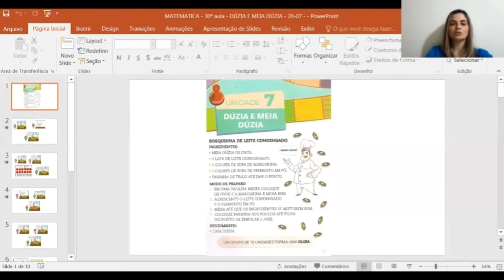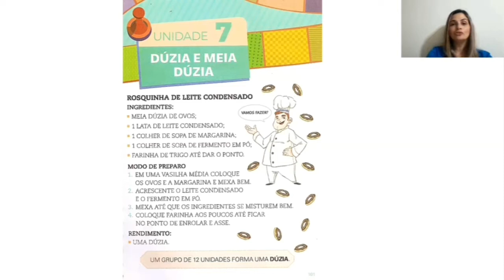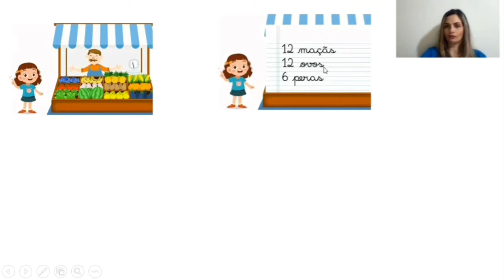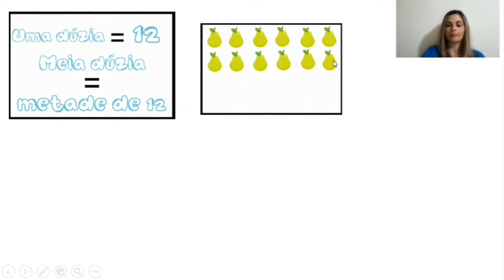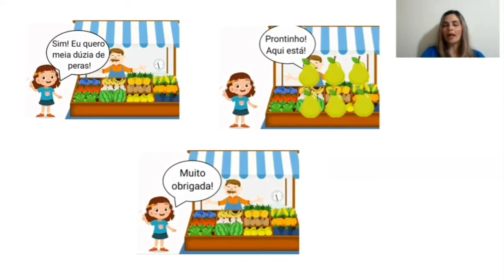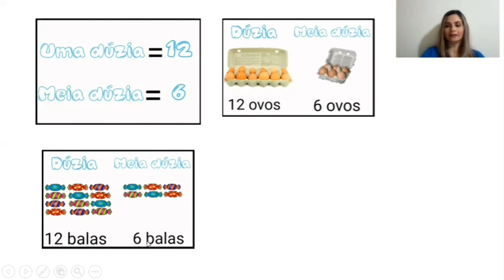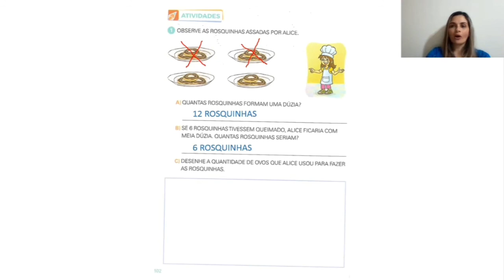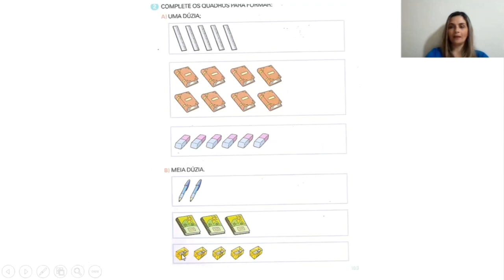1º ano A e B - 30ª aula de matemática - Dia: 20/07/2020 - Prof. Adriana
Dúzia e meia dúzia